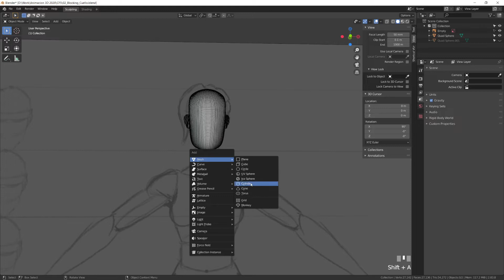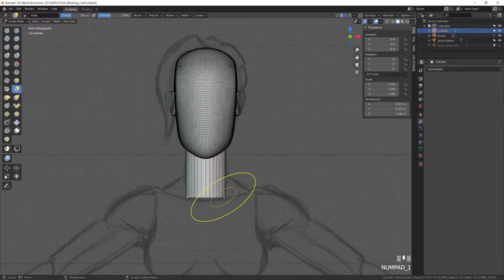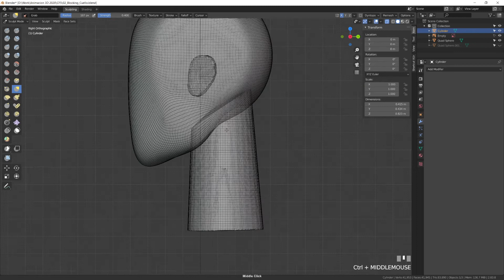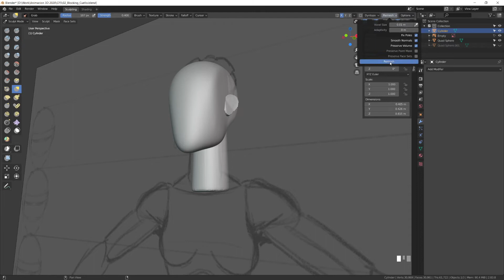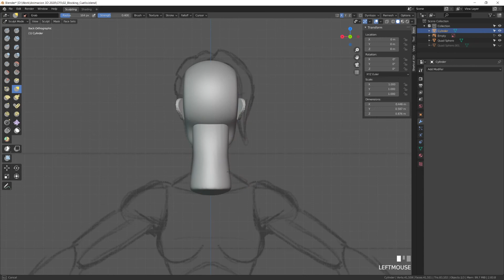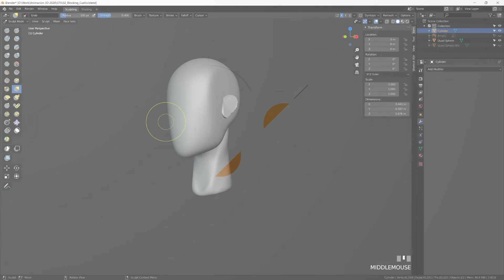Blocking cuello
Este video hace parte de la Tecnología Animación 3D. Para ver todo el programa de formación te invitamos a estar atento a las fechas de inscripción